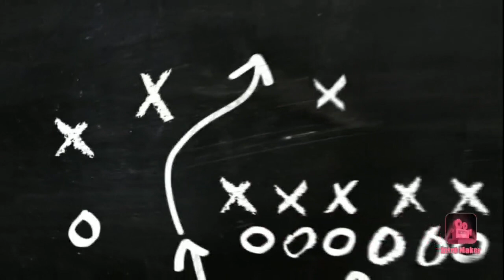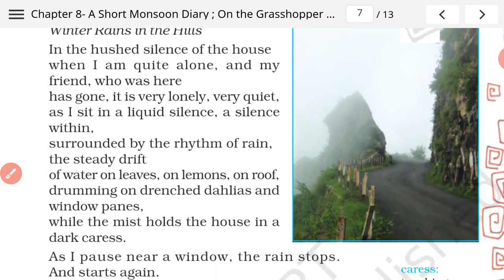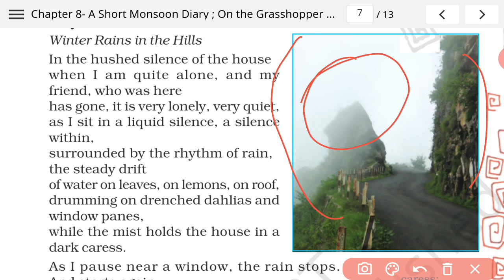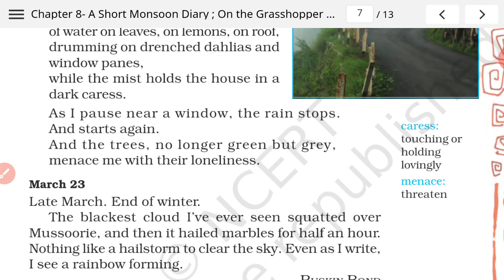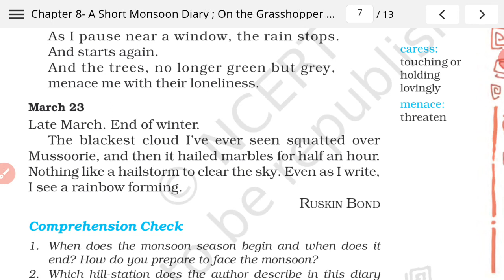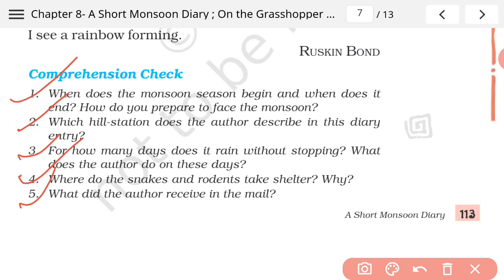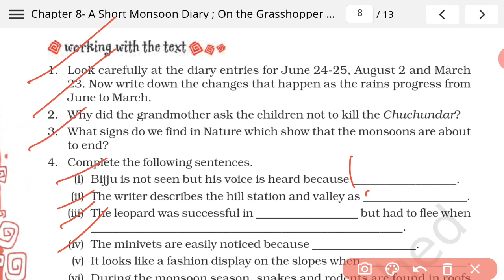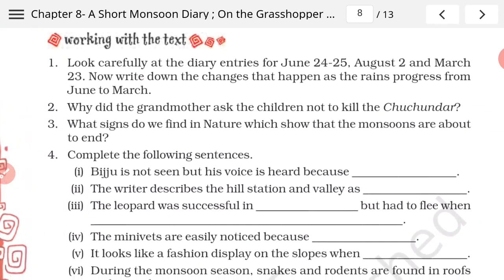A short monsoon dairy by Ruskin Bond, Class 8 final Part with questions and answers